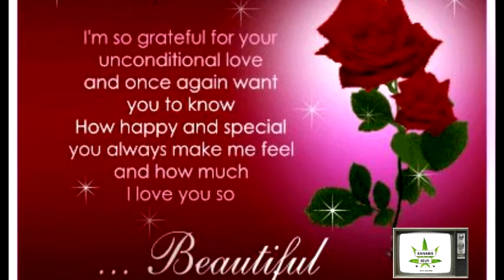Kanabis Selfi TV - Our Perfect Love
Sweet Love Story For Our Wedding g Anniversary